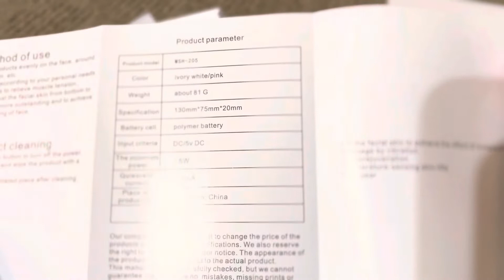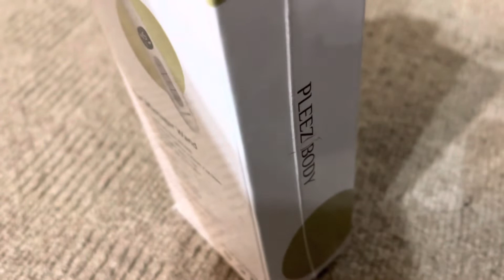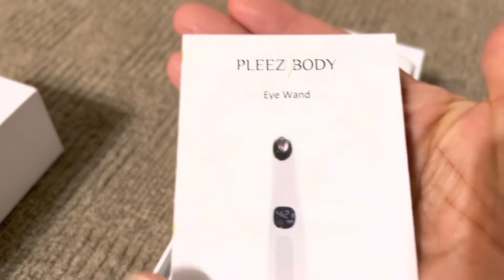FACIAL MASSAGER | EYE MASSAGER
Beauty products, Facial massager, Eye massager,
Gold Bond crepe lotion.